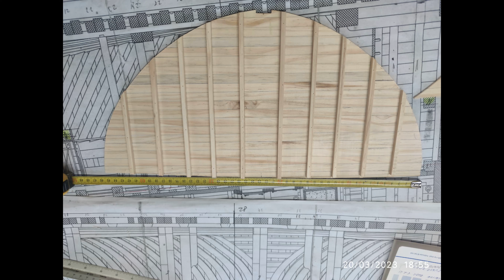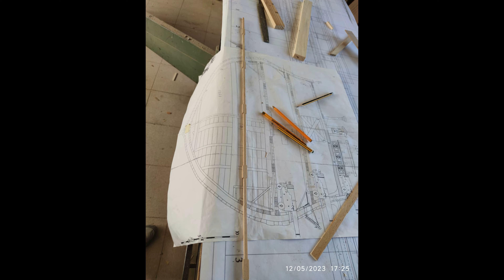FLEURON en enramada (escala 1:24)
Construcción del navío de 74 cañones, en enramada, FLEURON.